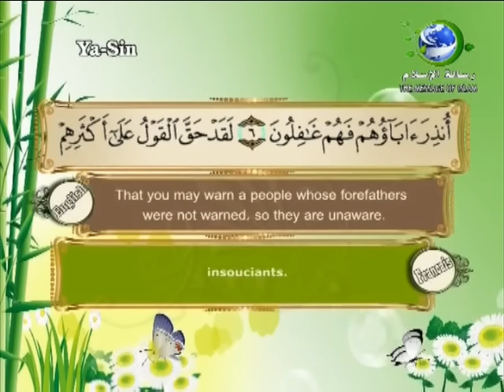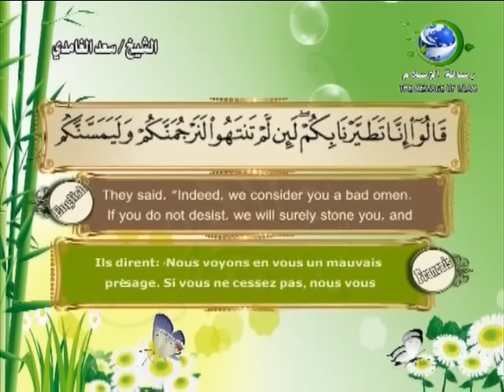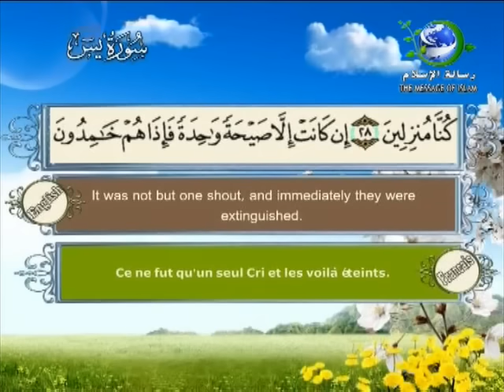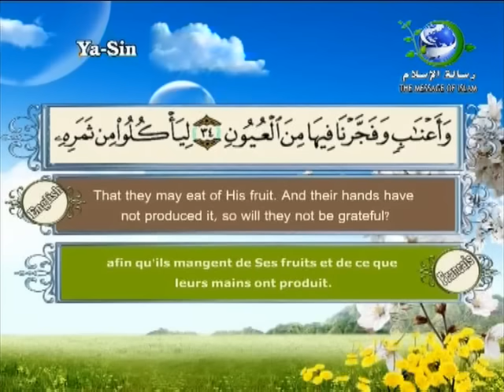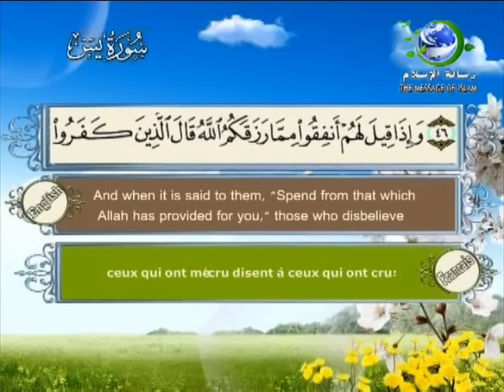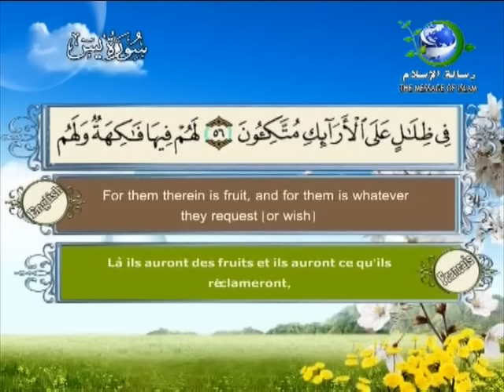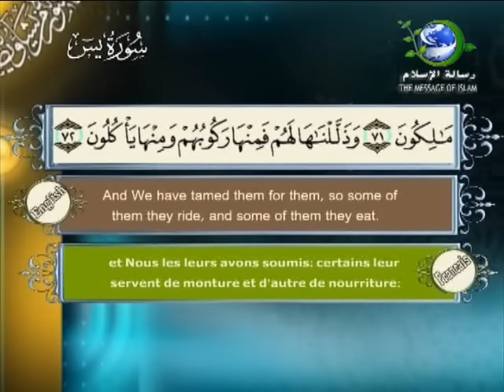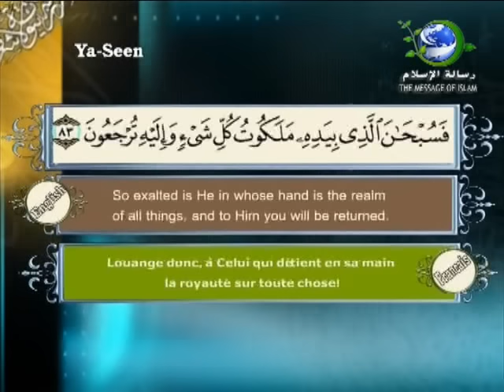Surat Yaseen-Sheikh Saad Al Ghamdi